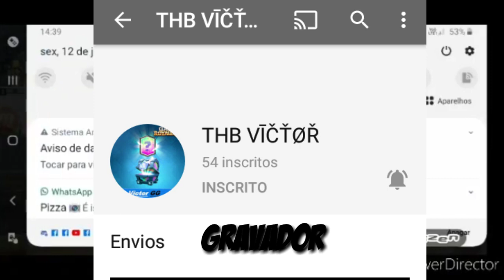Pro player desconhecido!?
Fui x1 com um inscrito?

Estou dando meu máximo para estar melhorando e crescendo o canal ..!
Só tenho que agradecer vc $2

Humilde sempre ?